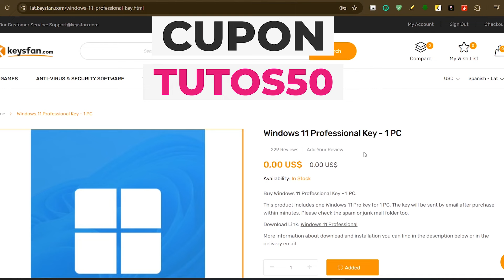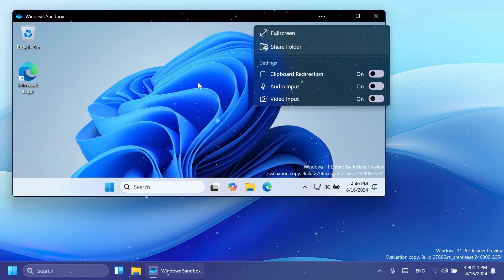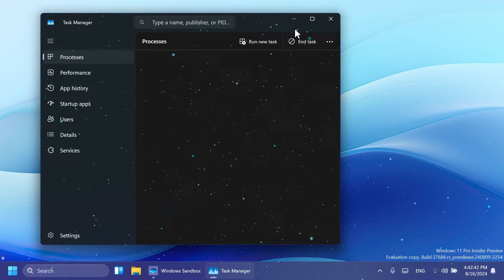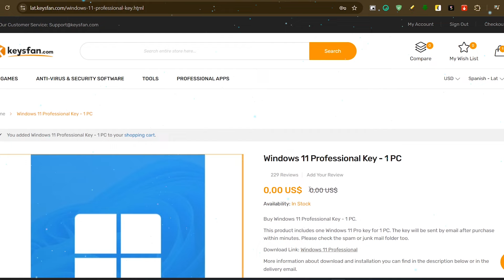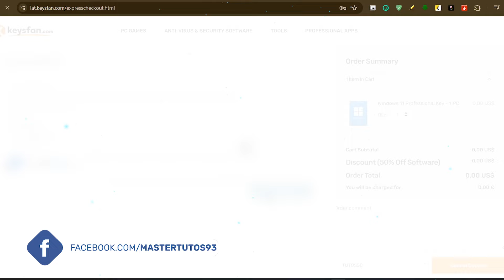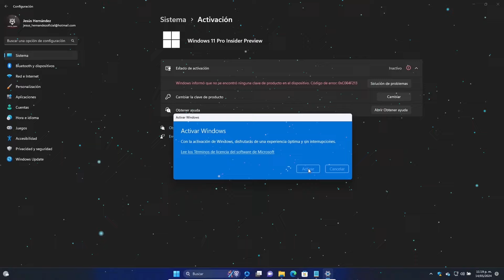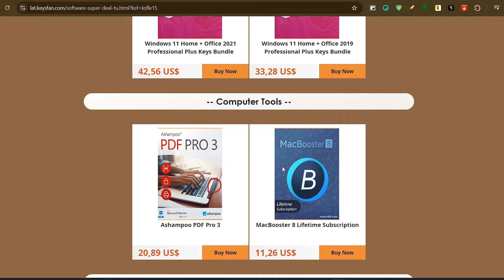ASI ES! Windows 11 BUILD 27686 CANARY / Nuevo Windows SANDBOX y MEJORAR Sistema!